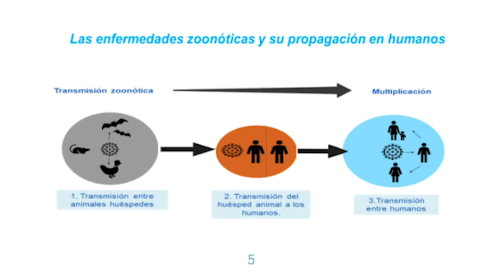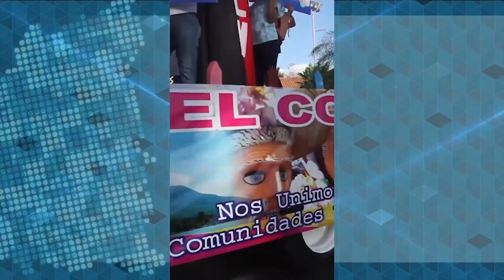Carlos F. Chamorro: Con el coronavirus, Ortega conspira contra la salud del pueblo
"Estamos ante un acto de irresponsabilidad extrema, que algunos atribuyen a un estado de locura de la pareja presidencial, pero en realidad Nicaragua está viviendo la crisis política terminal de una
dictadura criminal, en el que el desgobierno y la ausencia del gobernante es solo el síntoma de la enfermedad".